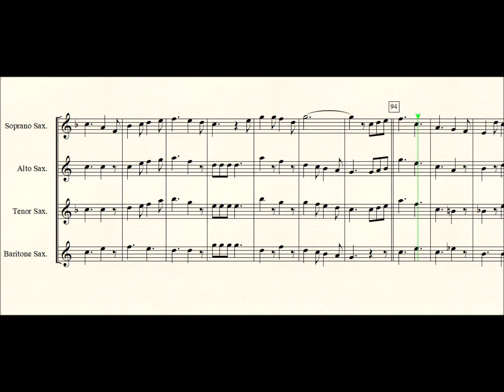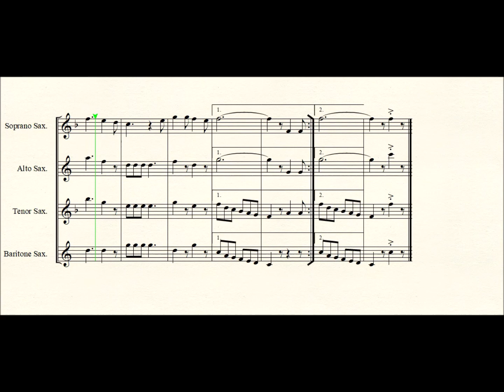Seventy Six Trombones for Saxophone quartet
Seventy Six Trombones by Meredith Willson arranged for SATB Saxophone quartet by Seesharp.